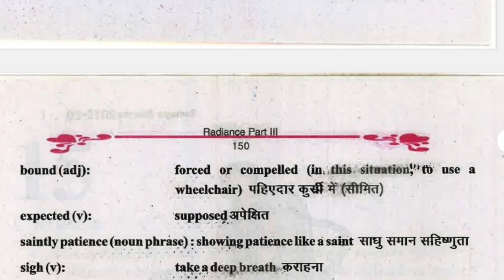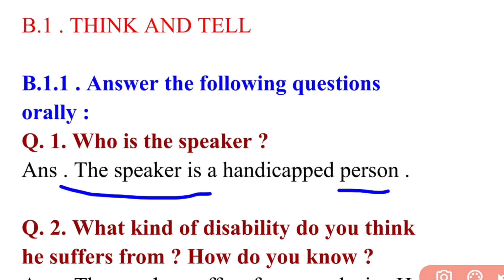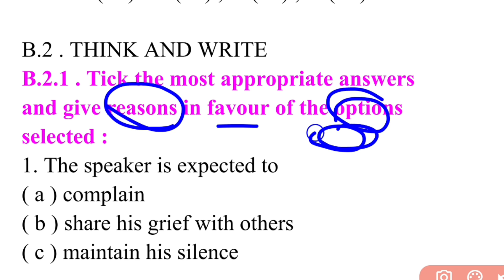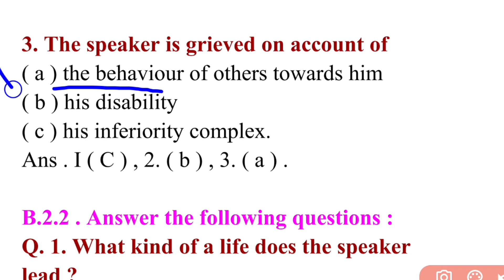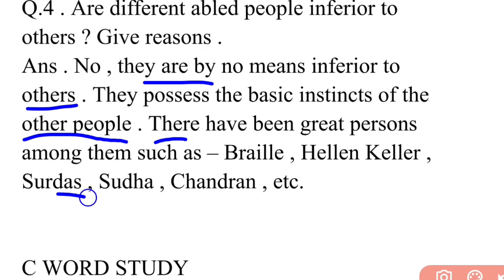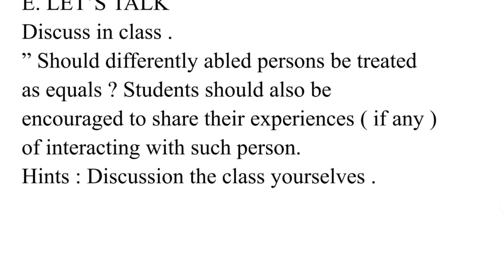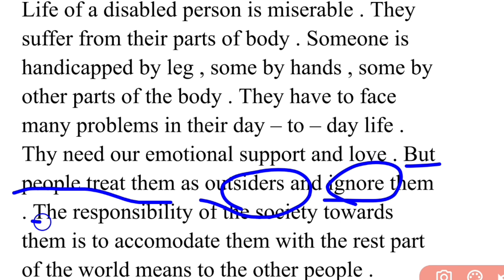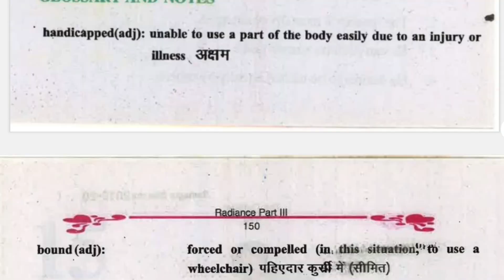class 8 english chapter 15 question answer bihar board |class 8 english the outsider question answer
class 8 english chapter 15 question answer bihar board | class 8th english the outsider question answer

Hello everyone is video mein aap sabhi ko class 8 English chapter 15 ka question answer bataya Gaya to is video ko ham log pura pura dekhiae.

Class 8 English chapter 15  ka question answer
Bihar board kaksha 8 English chapter 15 ka question answer
Beat the clock ka question answer
English class 8 the clock ka question answer
Beat the clock at English ka sab question answer
8 class English chapter 15 ka question answer
Beat the clock class 8 English ka question answer